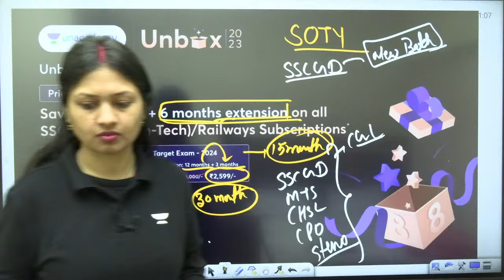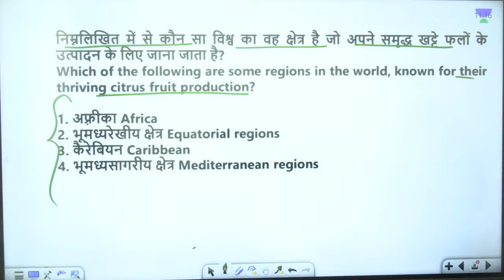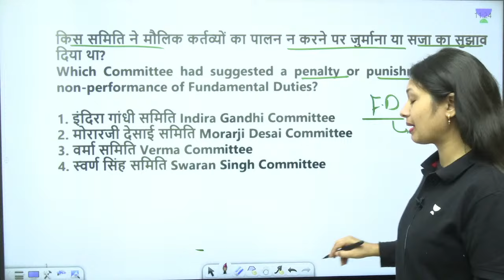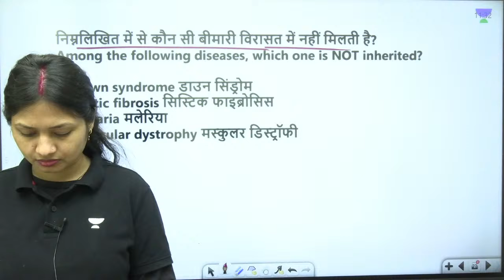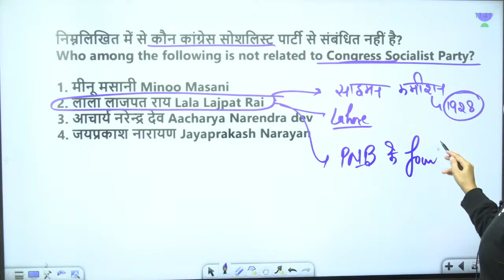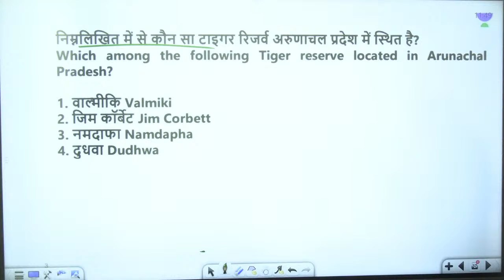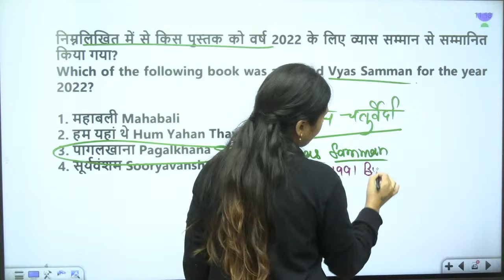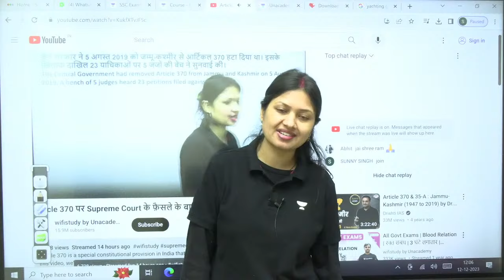Mock Test | Top 50 PYQs | GK/GS | SSC GD 2023-24 | Sonam Tyagi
🚀 Join our special session on Mock Test tailored for SSC GD 2023-24 exams. Sonam Tyagi guides you through a series of multiple-choice questions, offering valuable insights and strategies to conquer the geography section. Boost your knowledge, enhance your preparation, and gear up for success!

➤ About the Educator:  Sonam Tyagi has over 5+ years of teaching experience in SSC Exams. Her expertise in GA/GS and communication skills make her an ideal mentor for those looking to deepen their understanding of the subject and excel in their academic pursuits.

➤ Join our Exclusive Telegram Channel for Govt. Exams

You can enroll to Unacademy Subscription and get the following benefits:
1. Learn from your favourite teacher
2. Dedicated DOUBT sessions
3. One Subscription, Unlimited Access to Live Online Classes and Videos
4. Real-time interaction with best-in-class teachers
5. You can ask doubts in live online classes
6. Limited students in each Class
7. Download the videos & watch them offline
If you don’t wish to miss any updates and or latest videos about Govt. Feel free to spread the word – share the videos with your friends and classmates.